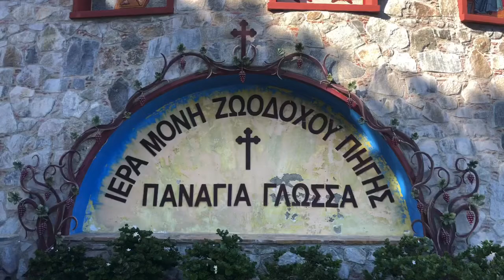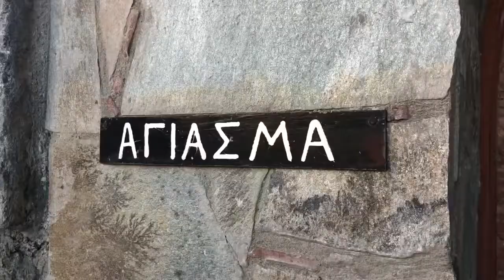Монастыри Кипра. Женский монастырь Богородицы Глосса.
Один из древнейших монастырей Кипра - женский монастырь Богородицы Глосса (Богородицы Языка).
По традиции к этой иконе, написанной в каноне Неупиваемая Чаша, обращаются при проблемах с горлом, речью и развитием речи у детей, изучении иностранных языков... На Руси считалось, что Неупиваемая Чаша помогает при проблемах с алкоголизмом.

Авторские экскурсии на Кипре с журналистом Еленой Николаевой.